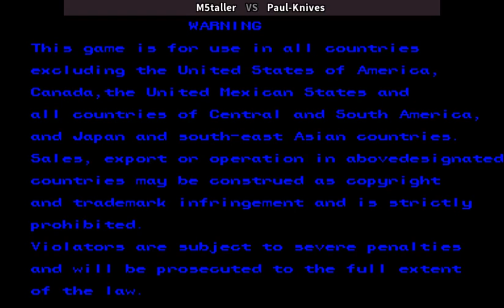Alien vs Predator Arcade 2 players 1cc no death difficulty Hardest (level 8)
In mode Fightcade 2
Playing through emulator FBNeo (version 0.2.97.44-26)

1 CC all 2 characters playing

Player 1 (Metaller - Brazil): Predator Hunter
Player 2 (Paul-Knives - Argentina): Lieutenant Linn Kurosawa

Se você gosta de jogos no estilo beat'em up, plataforma 2d e aventura, faça parte do nosso grupo.

Dentro do discord, disponibilizamos pacotes variados de download de roms e emuladores. Sempre recrutamos players que se interessam em terminar jogos com 1cc (um continue) ou em speedrun.

Para jogar em multiplayer, usamos as plataformas Fightcade, Kaillera (mame 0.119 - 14 sep 2007), Steam e Epic Games.